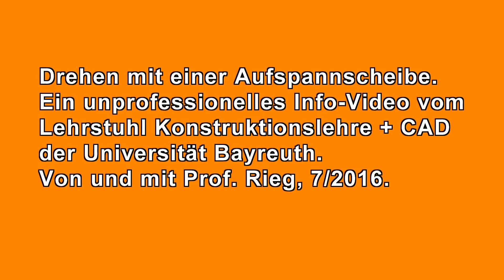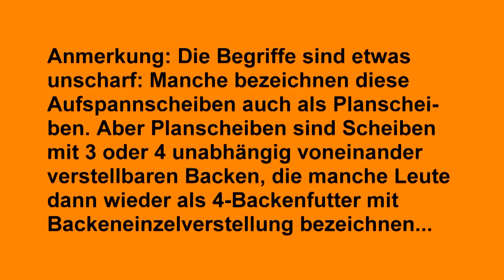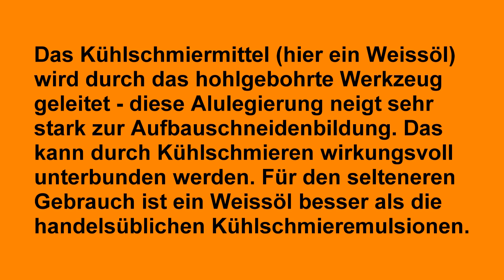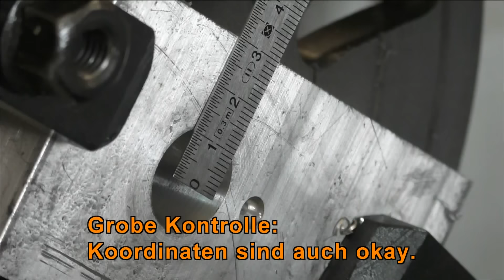Drehen mit Aufspannscheibe bzw. Planscheibe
Es wird das Anpassen einer Aufspannscheibe 250 mm - manchmal auch Planscheibe genannt - an eine Wabeco D6000 mit anschließendem Drehen gezeigt.